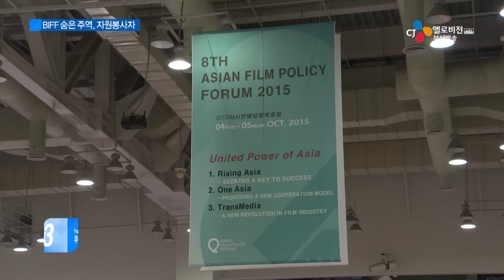BIFF 숨은 주역 '자원봉사자'(CJ헬로비전 부산방송)